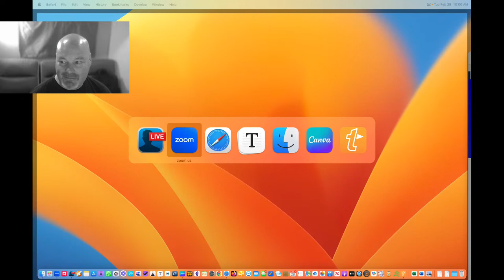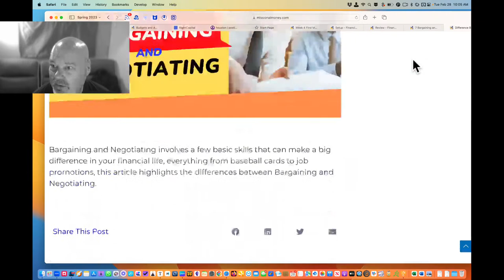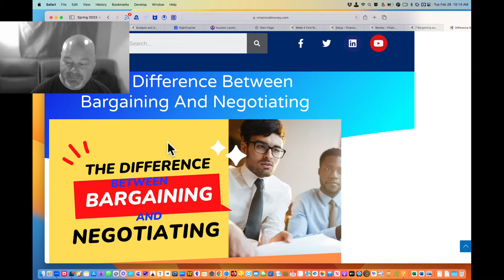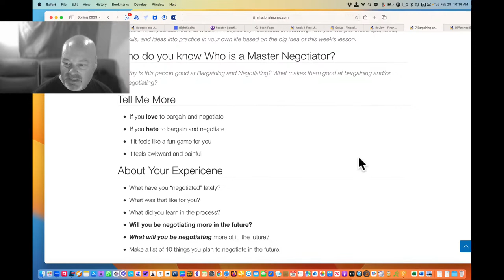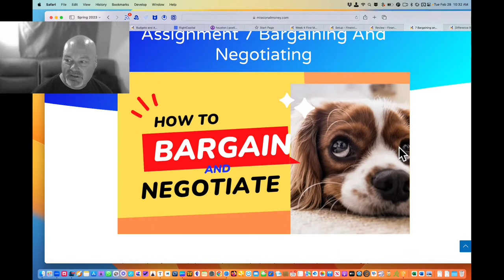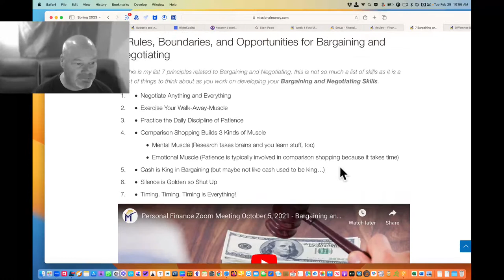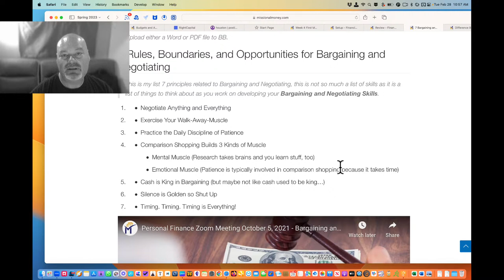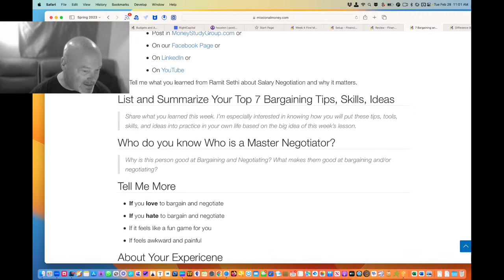Bargaining and Negotiating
Bargaining and Negotiating Assignment 7

The Bauer College of Business at University of Houston